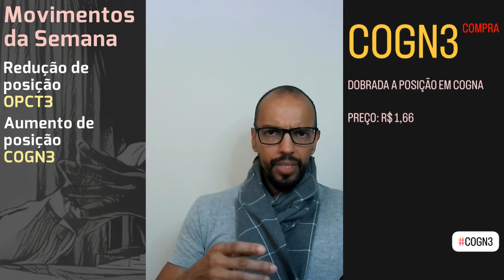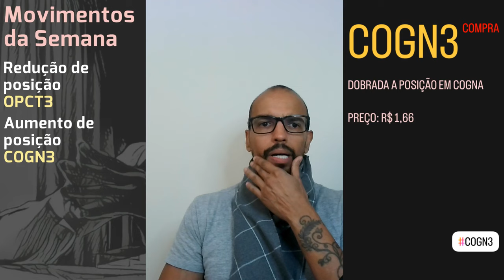16.06.2024 - Movimentos da Semana - 09/06/24 16/06/24